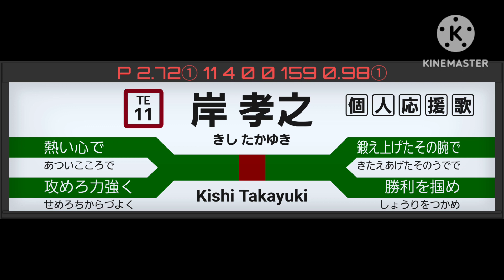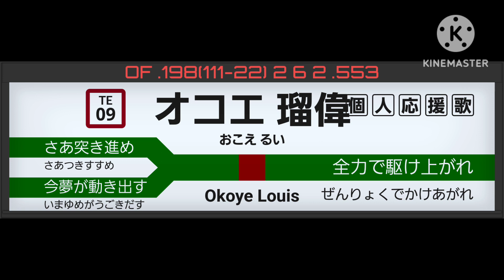2018年 東北楽天ゴールデンイーグルス 1-9+α [MIDI]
公開間が空きすぎました